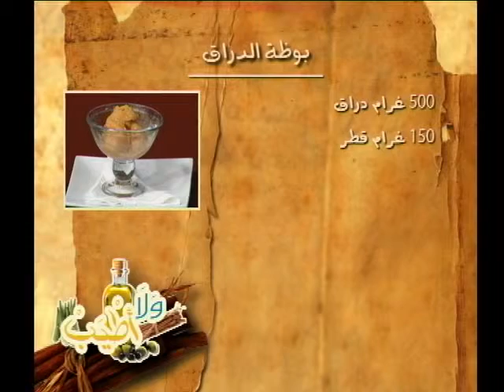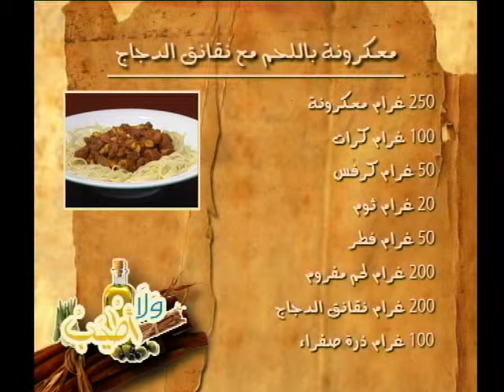ولا أطيب الحلقة 257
بوظة الدراق

غرام دراق ٥٠٠
غرام قطر ١٥٠
 ١٠٠غرام مياه معدنية

ساندويش الكراب اللذيذ
خبز افرنجي عدد ١
غرام خس ملون ١٠٠
غرام لحم كراب ١٠٠
غرام بندورة كرزية ٥٠
غرام فليفلة ٥٠
غرام كبيس خيار ٥٠
غرام أفوكا ٥٠
غرام خردل ١٠
فلفل أسود رشة

 معكرونة باللحم مع نقانق الدجاج

غرام معكرونة  ٢٥٠
غرام كرات  ١٠٠
غرام كرفس  ٥٠
غرام ثوم  ٢٠
غرام فطر  ٥٠
غرام لحم مفروم  ٢٠٠
غرام نقانق الدجاج  ٢٠٠
غرام ذرة صفراء  ١٠٠
غرام بندورة مطحونة  ٥٠٠
غرام زيت زيتون  ٢٠
ملح حسب الرغبة
فلفل حسب الرغبة